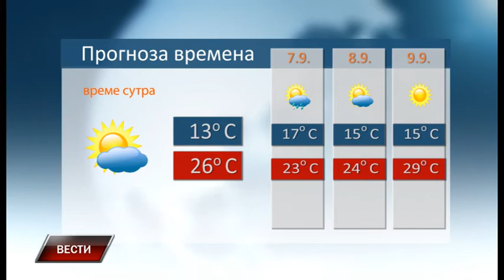Vesti 5 9 2017